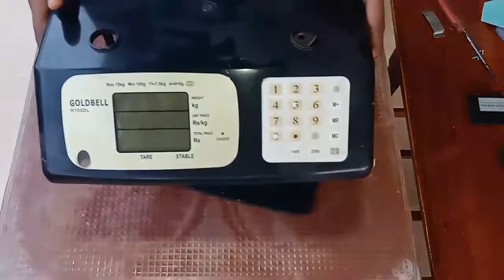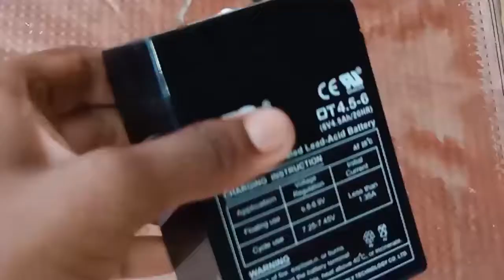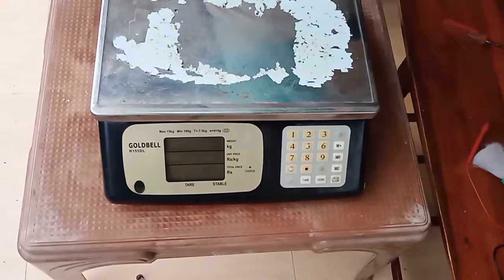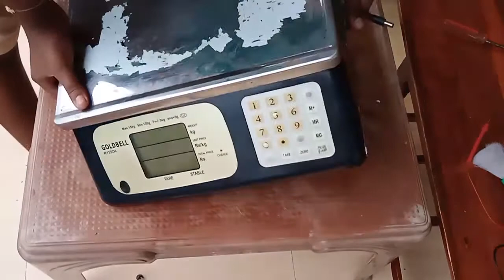Electronic Weighing Scale Restoration | restoration old electronic scale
This video is about repairing an old electronic scale.
The main circuit here was a cockroach.
The inside of the scales was very dirty.